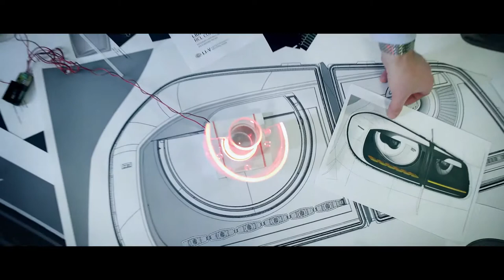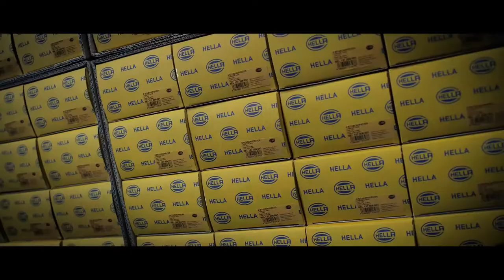HELLA Corporate Video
HELLA Benelux BV is onderdeel van een wereldwijde, onafhankelijke familieonderneming met 29.000 werknemers en 100 vestigingen in meer dan 35 landen. Het hoofdkantoor is gevestigd in Lippstadt, Duitsland. HELLA richt zich op de drie pijlers; Parts, Tools & Services door middel van een voortdurend groeiend productassortiment, professionele werkplaatsuitrusting en eersteklas service. Met meer dan 33.000 producten biedt HELLA een buitengewoon uitgebreid programma aan voertuigspecifieke onderdelen, universele onderdelen en accessoires. In verschillende joint ventures zijn bovendien complete voertuigmodules, aircosystemen en boordnetten ontstaan. Dankzij 5.800 wetenschappelijke onderzoekers en productontwikkelaars is HELLA één van de belangrijkste innovatiepioniers op de markt. De service van HELLA vertaalt zich door professionele ondersteuning aan de werkplaats d.m.v trainingen, technische informatie en een hotline alsmede intensieve betrokkenheid binnen het Hella Service Partner garageconcept